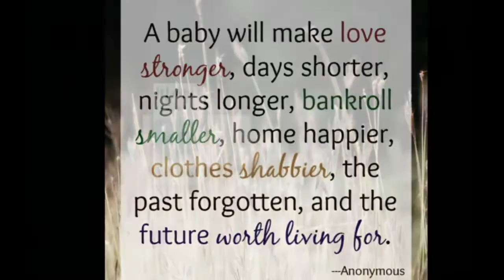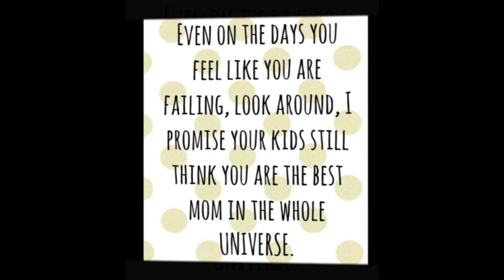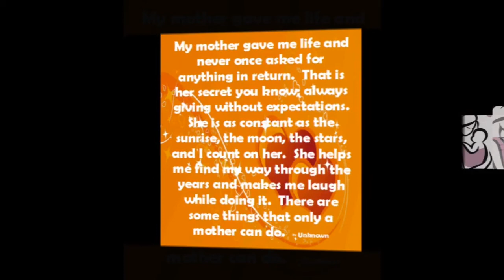40 Inspirational Quotes for Moms / Mothers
Here are 40 amazing inspirational and motivational sayings, quotes, wisdom, and knowledge for mom's and mothers!